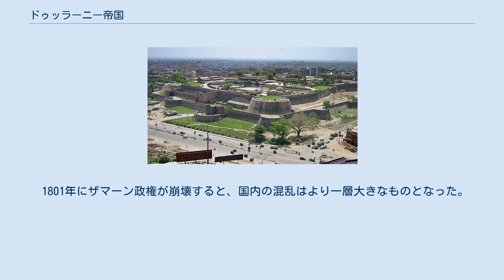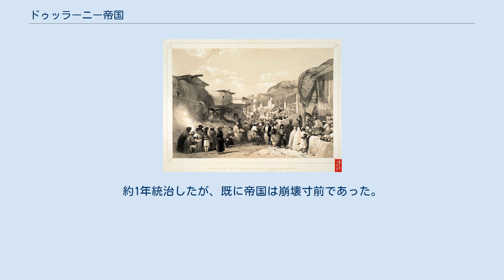ドゥッラーニー帝国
ドゥッラーニー帝国（パシュトー語: د دورانیانو امپراتوري）、またはアフガン帝国（パシュトー語: د افغانانو واکمني）は、アフマド・シャー・ドゥッラーニーが興した帝国である。
最盛期には現在のアフガニスタン、パキスタン、イラン北部、トルクメニスタン東部、カシミール渓谷を含むインド北西部に跨る領域を支配下に置いていた。
 1747年にナーディル・シャーが死亡すると、アフマド・シャー・ドゥッラーニーはカンダハール地域を獲得した。
そこを拠点に彼はカーブル、次いでガズニーの征服を始め、1749年にはムガル帝国から現在のパキスタンやパンジャーブ北西部にあたる地域の主権を譲渡された。
さらにアフシャール朝のシャー・ルフが支配していたヘラートを獲得するため西へ進軍し、続いてヒンドゥークシュ山脈も手中にしようと目論み軍を送り込んだ。
ヒンドゥークシュの全部族は短期間のうちにアフマドの軍勢に加わっている。
彼の軍は4度に渡りインドへ侵攻し、カシミールとパンジャーブを支配下に置いた。
1757年初頭、彼はデリーの略奪を行ったが、既にデリーにおけるムガル帝国の影響力は低下していたため、アフマド・シャーによるパンジャーブ、シンド、カシミールの宗主権を認める限りにおいて帝国の維持は約束された。
1762年にはパンジャーブにおいてシク教徒の虐殺事件を引き起こしている。
 1772年にアフマドが死亡すると、新たなドゥッラーニー朝の支配者に息子のティムール・シャーが即位した。
ティムールは帝都をカーブルへ移し、ペシャーワルを冬季の帝都に定めた。
ドゥッラーニー帝国は現在のアフガニスタンにおける国家の基盤と考えられており、アフマド・シャー・ドゥッラーニーは国民の父と称されている。
 1709年、ミールワイス・ホータクを中心とするギルザイ部族連合がカンダハールでサファヴィー朝に反旗を翻し、ホータキー朝を樹立した。
彼の息子であるマフムード・ホータクは1722年から1725年の短期間でペルシア一帯を支配し、自らをペルシアのシャーと名乗った。
しかし、1738年のカンダハール包囲戦においてアフシャール朝のナーディル・シャーに破れ、ペルシアを30年に渡り支配したホータキー朝は滅亡した。
 1747年は、アフガニスタンにとってペルシア、ムガル両帝国から完全に独立した政体を獲得した決定的な年といえる。
1747年10月、カンダハール付近の都市で行われた大会議においてアフマド・シャー・ドゥッラーニーが新たなパシュトゥーン人の指導者に選出され、ドゥッラーニー朝を興した。
アフマドは他の候補者より若年であったが、彼の出身家系は政治的な影響力をもっていたこと、そして彼の父親であるムハンマド・ザマーン・ハーンはヘラートの知事であり、パシュトゥーン人を守る戦いで戦死していることなどが選出の際に考慮されている。
 カンダハールのバザールと城塞を望む。
1848年、ロバート・C・キャリックによる。
 アフマド・シャーによる最初の軍事行動は、ギルザイ部族連合からガズニーを、地元の支配者からカーブルを奪い取ることだった。
1749年にはムガル帝国が、アフガンの攻撃から帝都を守るためにシンドやパンジャーブ、インダス川の要所などを差し出している。
東側の領土をほぼ戦火を交えることなく獲得したアフマドは、ナーディル・シャーの孫にあたるシャー・ルフが支配する西側の地域・ヘラートに興味を示した。
続いて彼はヒンドゥークシュ山脈北部を制圧するため軍隊を派遣した。
強力なアフマドの軍隊は、短期間でタジク人、ハザーラ人、ウズベク人、トルクメン人や他の北部アフガニスタンの部族を支配した。
ムガル帝国には計4度攻め込んでおり、最終的にカシミール、パンジャーブ、ラホールの領有に成功した。
1757年、彼はデリーを略奪したが、ムガル帝国は彼の支配を認める場合に限りその政体は保障された。
 アフマド・シャーはカザフスタンの東国境に迫る清の拡大を警戒していた。
そのため、彼は近隣のイスラーム系汗国に団結と清への攻撃を呼びかけ、表面的には西部のムスリム臣民たちを自由にしている。
彼は清との交易を取りやめ、コーカンドに軍隊を派遣した。
しかしインドでは財政が傾き、中央アジア全域で兵力の低下が見られたため、まともな軍事行動に出られるだけの...